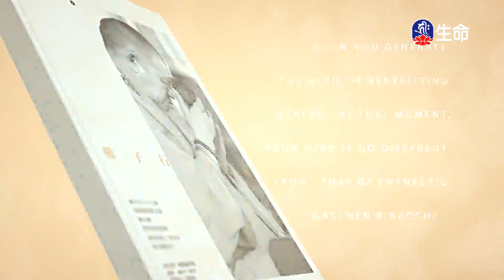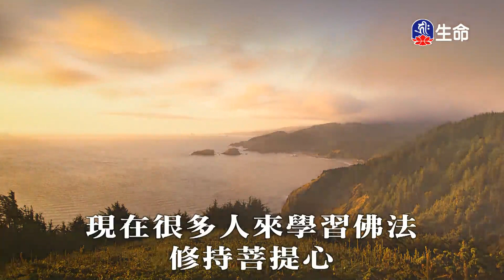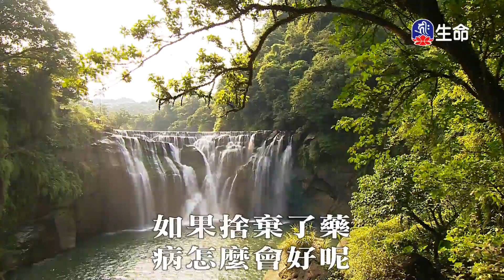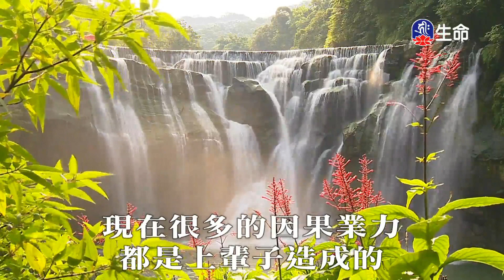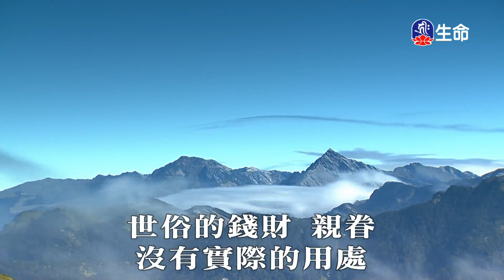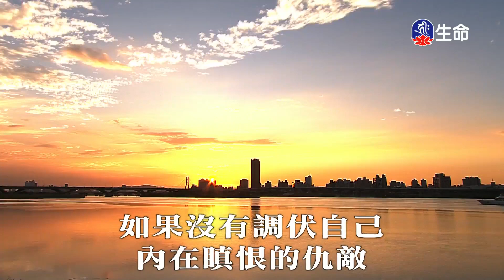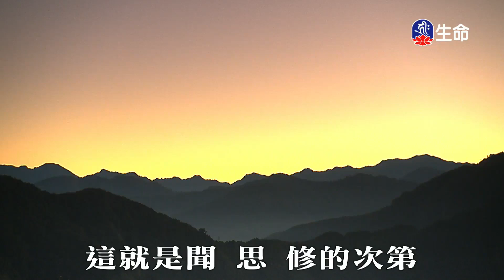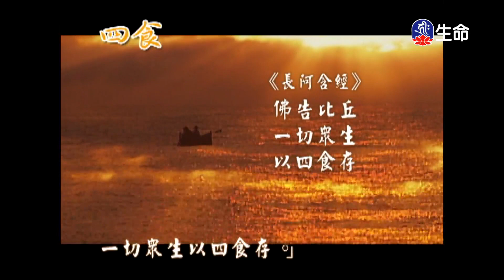佛子行三十七頌(6)_善知識法語_(lifetv_20240705_11：30)